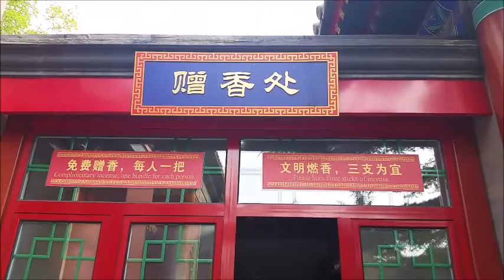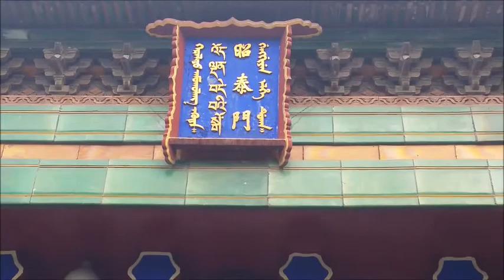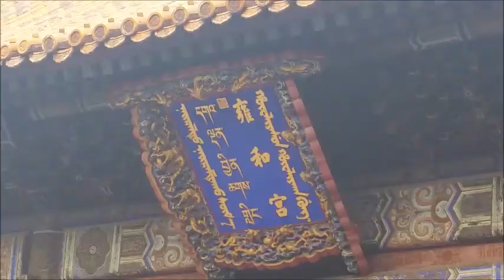Lama Temple Beijing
Yonghe Gong Temple also known as Lama Temple is the most renowned Tibetan Buddhist Temple outside Tibet. Built during the Qing Dynasty in 17th century, the temple is an active place of worship. It surprisingly escaped the destruction during the Cultural Revolution and today it draws thousands of pilgrims and tourists.